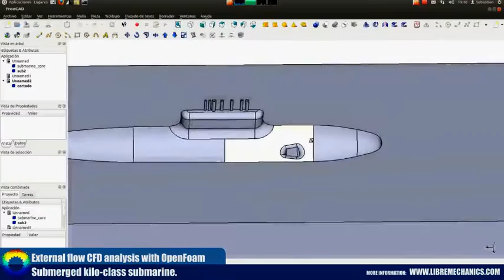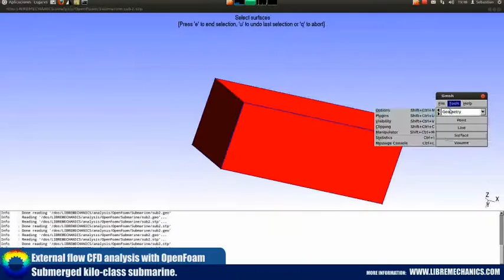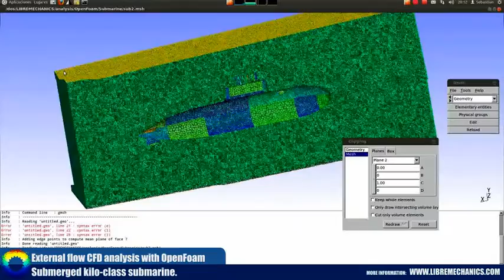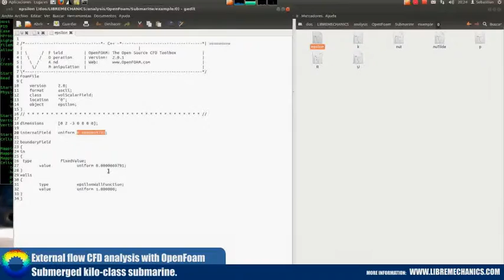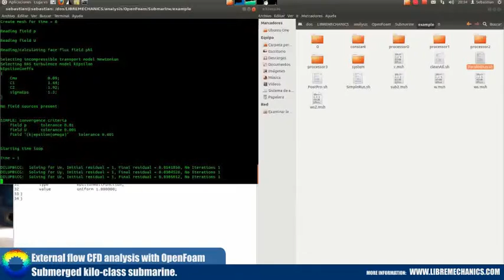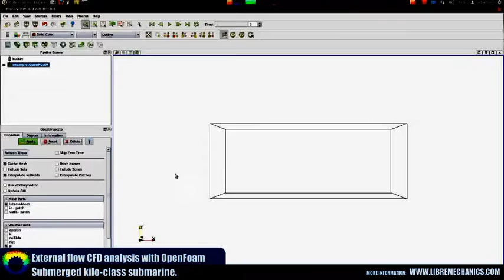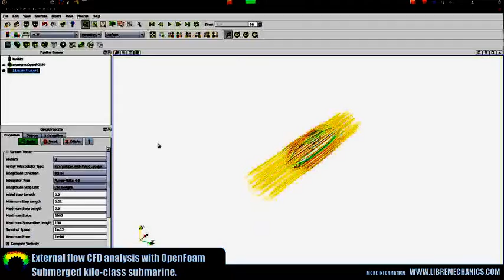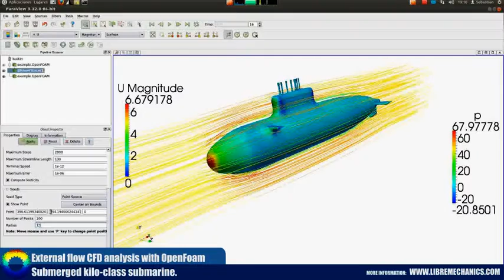External Flow CFD Analysis Tutorial With Open FOam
What about this video: External Flow CFD Analysis Tutorial With Open FOam